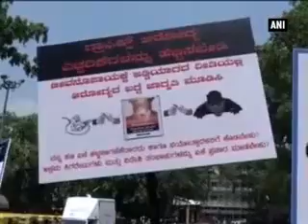Tobacco farmers, retailers protest over unfriendly policies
Leaders of Federation of All India Farmer Associations, representing tobacco growers, and Karnataka State Beedi Cigarette Traders Association staged a protest demanding rollback of a rule mandating 85 percent pictorial warnings on tobacco products